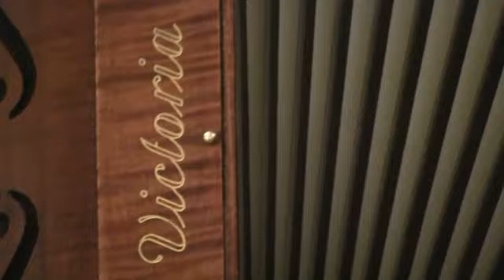Frank Marocco delights participants of the 2011 Frank Marocco Accordion Event - Europe Edition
This video was recorded on June 2, 2011 at the 2011 Frank Marocco Accordion Event - Europe Edition, which took place in Castelfidardo, Italy.